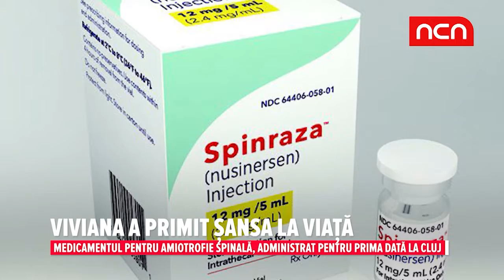Viviana a primit șansa la viață